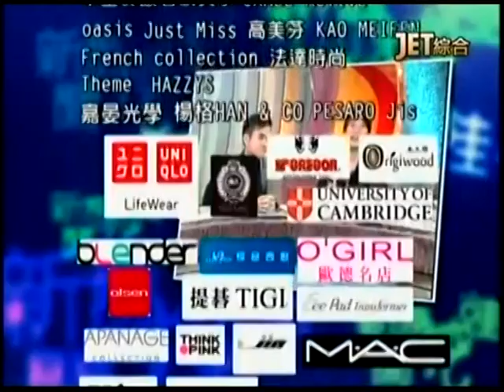新聞挖挖哇：選舉素人出頭天20141226-6